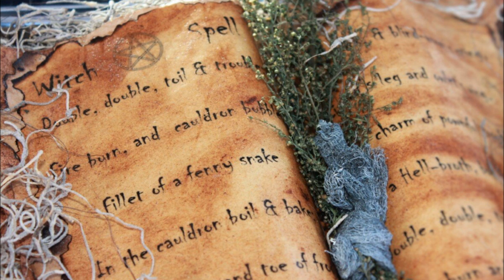Glass palace grimoire